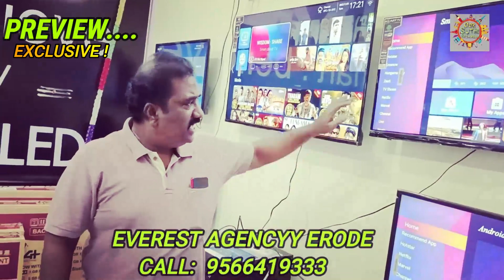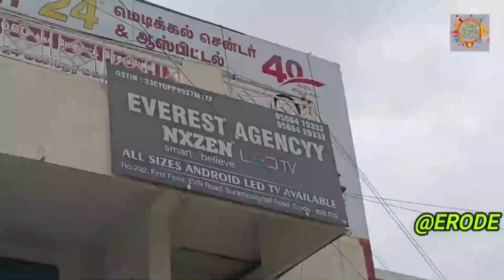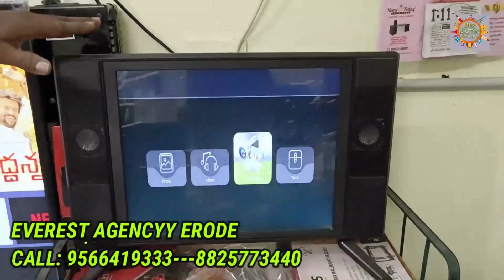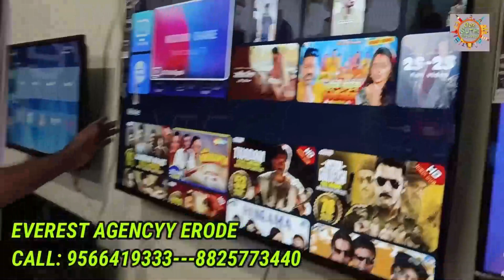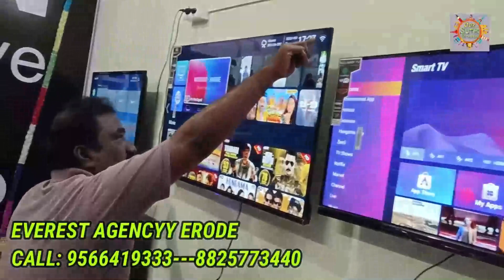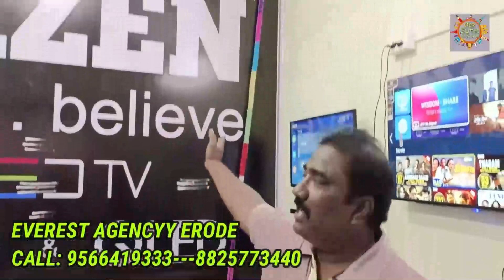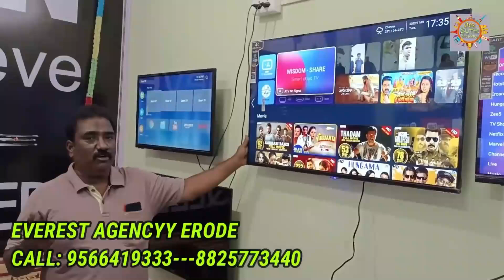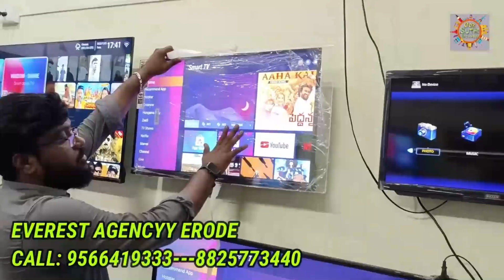💯தமிழகத்தில் LED டிவி Scam💯/O led vs Q led Scam/True Led Tv Review Everest Agencyy Erode/Nxzen LedTv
Offer  Sale 2022 🥳

NXZEN ™ Led Tv
Everest Agency.
Erode , Surampatty Four Road Signal Near...
Call and whatsapp 24× 7 customer support

NXZEN™ Led Tv

Everest Agencyy.

Thank you for choosing our brand led tv...
💯ALL OVER TAMILNADU FREE INSTALATION💯

🤩All Over Tamilnadu Cash On Delivery 🤩

🙏🖥️ Led tv starting   TV List💯% wholesale price in retail sale
17"=3300 ₹
19"=4000
21"=4800
24'=6400
32'=7399 non smart
32"=8499 basic Smart
32"=8999(SMART)
32"=10499Frameles smart
32"= 10999 android 11
40"=10999(non smart)
40”=13499(smart Tv)
40"=13999(New Smart)
40"=15499(android 11 Smart Latest)
43"=15999(smart)
43" =17999 frameless
43"=18999 VOICE WITH FL
50"1080 pixel=19999
50 " smart = 22499 frameless.
50 " Q led smart = 23999
50" Q led 4k smart 24999
55''1080=30999
55" 4k = 32999 frameless
55 "4k Qled = 33499
58 " 4k = 39,900
65"=50000 & q led 55000
1 year full warrenty
Full warrenty only for Manufacturing fault...!

1 + 5 Year Warrenty. 💯

💯LIFE LONG SERVICE WARRENTY AVAILABLE!

STABLIZER 799/-
 1 YEAR warrenty FREE

Life long Service warrenty...

This Offer Valid For All over Tamilnadu

Cash on Drlivery Available for Whole Tamilnadu, Karnataka, Kerala, Andhrapradesh..

!💯Tamil Nadu COD Available💯!

💯24 Hrs Service Support

Place order

Madurai Branch
24×7 Call support.💯